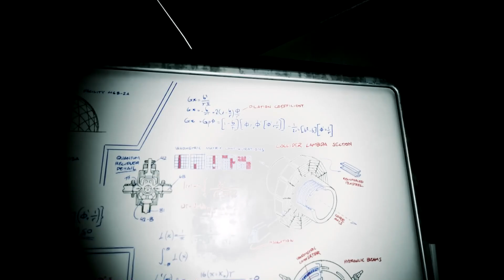PROXIMO JUEGAZO DE DINOSAURIOS DE 2023 PS5/XBSX/PC